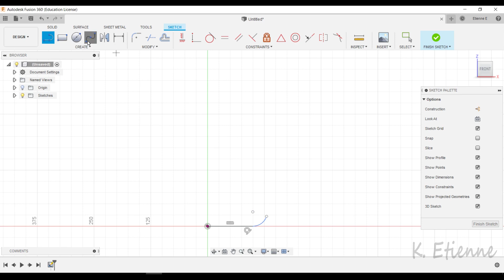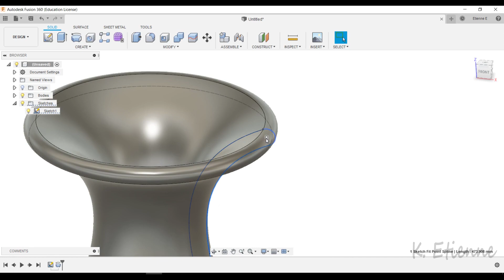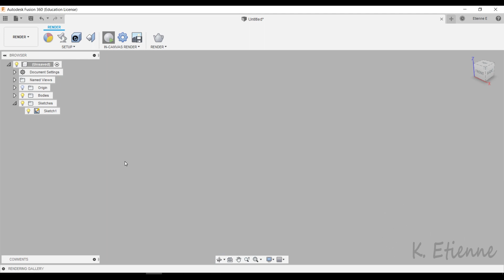Fusion 360 - Vase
Make a vase with Fusion 360